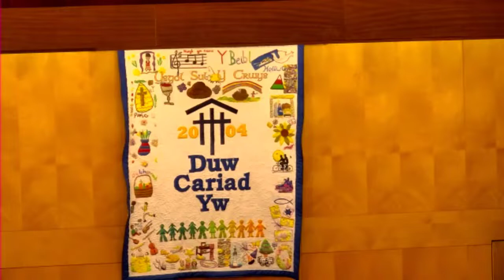Gwasanaeth Eglwys y Crwys 7 Dachwedd 2021 dan ofal y Gweinidog (Cymun)